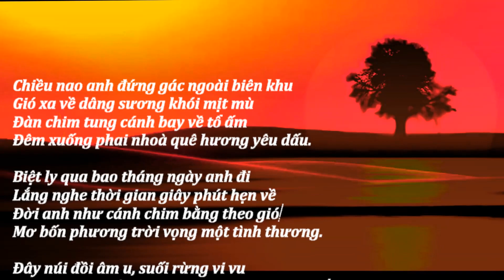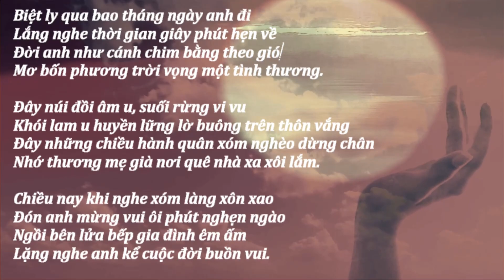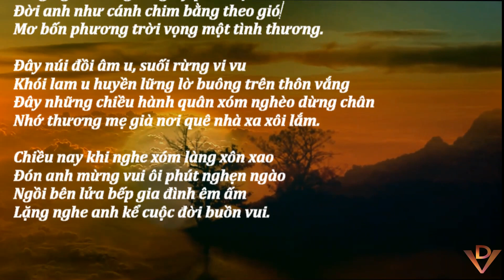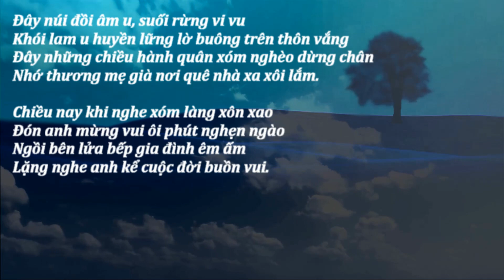CHIỀU BIÊN KHU, Nhạc sĩ TUẤN KHANH & CHÂU NGÂN, Ca sĩ Nhật Trường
CHIỀU BIÊN KHU
Nhạc sĩ TUẤN KHANH & CHÂU NGÂN
Ca sĩ Nhật Trường
Chiều nao anh đứng gác ngoài biên khu
Gió xa về dâng sương khói mịt mù
Đàn chim tung cánh bay về tổ ấm
Đêm xuống phai nhoà quê hương yêu dấu.
Biệt ly qua bao tháng ngày anh đi
Lắng nghe thời gian giây phút hẹn về
Đời anh như cánh chim bằng theo gió
Mơ bốn phương trời vọng một tình thương.
Đây núi đồi âm u, suối rừng vi vu
Khói lam u huyền lững lờ buông trên thôn vắng
Đây những chiều hành quân xóm nghèo dừng chân
Nhớ thương mẹ già nơi quê nhà xa xôi lắm.
Chiều nay khi nghe xóm làng xôn xao
Đón anh mừng vui ôi phút nghẹn ngào
Ngồi bên lửa bếp gia đình êm ấm
Lặng nghe anh kể cuộc đời buồn vui.